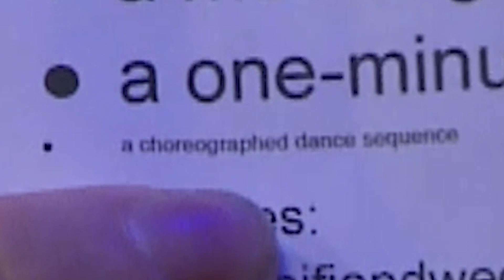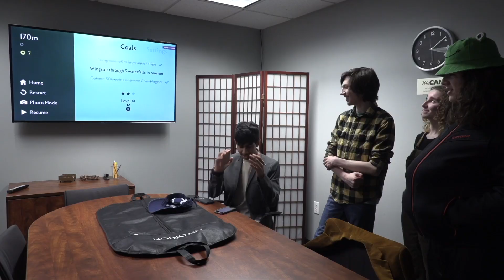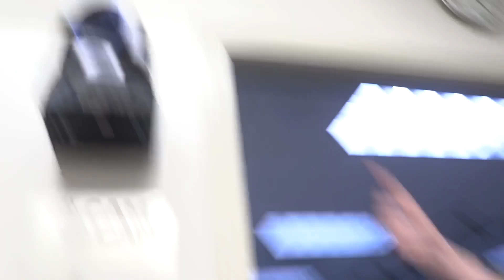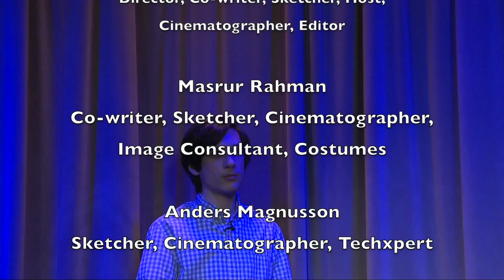A Little Sketchy Episode 13